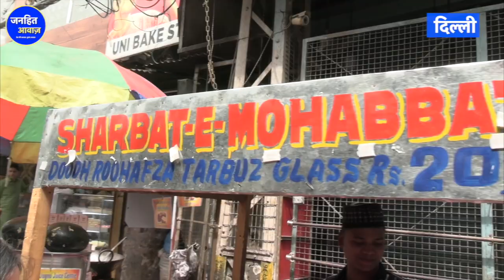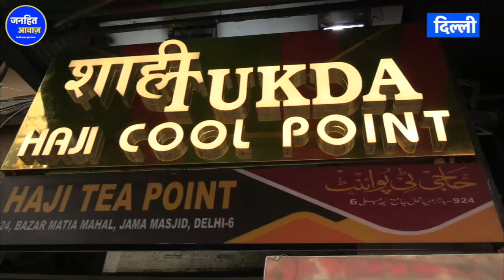नफ़रती माहौल में भी मुहब्बत की मिसाल कायम,संघियों के छूटे पसीने / BREAKING NEWS | EID | JAMA MASJID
ईद की नमाज़ पर मुस्लिमों ने रचा इतिहास / JAMA MASJID | RAMZAN | EID | RSS | MODI | BREAKING NEWS |
नफ़रती माहौल में भी मुहब्बत की मिसाल क़याम,संघियों के छूटे पसीने / BREAKING NEWS | EID | JAMA MASJID | RAMZAN | RSS